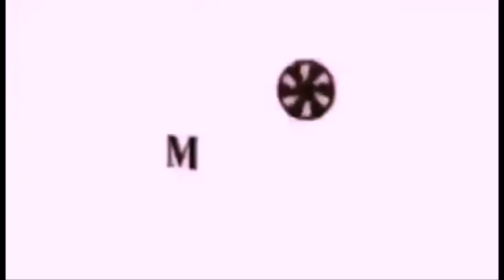Aurora iniligtas at tinulungan si Mara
Fpjs Ang Probinsyano December 18 2021